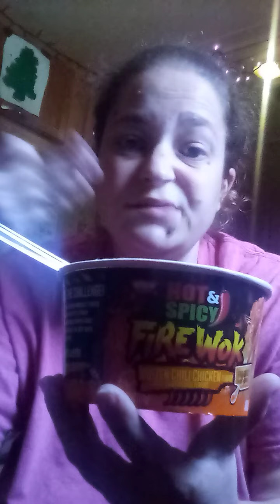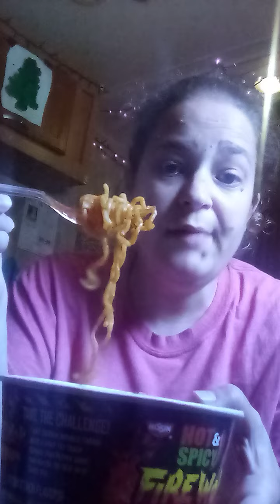Bell's Palsey my personal experience 💪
My experience with Bell's Palsey was a stressful time! I'm sharing this video to reach out to others who may need someone to talk to or who has more info than I do. Since this video was made, I have pretty much fully recovered from Bell's Palsey. I was fortunate to only deal with it for almost 4 weeks.
👉 always remember to never give up hope 💓✌️